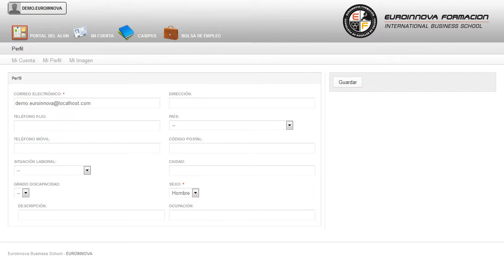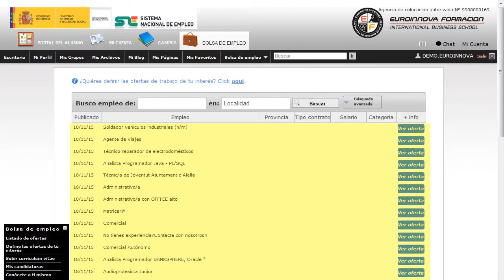Curso Crea Tu Propia Optica - Cursos Online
Crea Tu Propia Óptica
 Cambie la rutina y aprenda a incrementar su capacidad de desarrollo en: su curso, tendrá a su alcance otras especialidades que también se relacionan con su curso. Este CURSO ONLINE le prepara para usted pueda crear su propia óptica. Si quieres mejorar tu profesión en aspectos relacionados con: su curso, aprendiendo todo lo necesario sobre su curso. Crea Tu Propia Óptica está dirigido a cualquier persona interesada en crear su propia óptica: para trabajar como oftalmólogo hace falta tener la titulación universitaria correspondiente por lo que va dirigido o bien a oftalmólogos que desean montar su propia clínica y trabajar en ella, o bien para cualquier empresario, emprendedor, inversor, etc. Director-Gestor de Ópticas. La profesión de director y gestor de óptica es necesaria dentro del ámbito de las consultas oftalmológicas. La formación está orientada a cualquier persona que quiera aumentar su formación en: su curso. Crea Tu Propia Óptica tiene como objetivos: - aprender a crear un proyecto y la viabilidad del mismo. - gestionar de manera contable, fiscal y laboral tu propia óptica. Gracias a este CURSO ONLINE de Crea Tu Propia Óptica, con el fin de que pueda conocer las diferentes técnicas de venta así como el tipo de comportamiento y características de un buen gestor. La metodología a seguir es ir avanzando a lo largo del itinerario de aprendizaje online, que cuenta con una serie de temas y ejercicios.